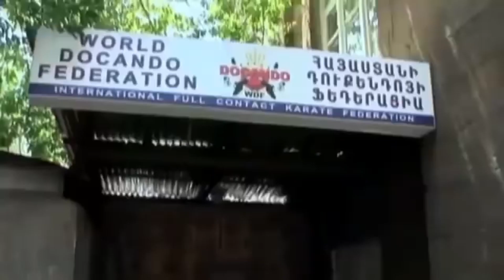Vrijaru, Docando, 2008